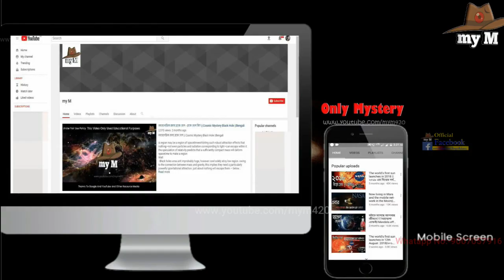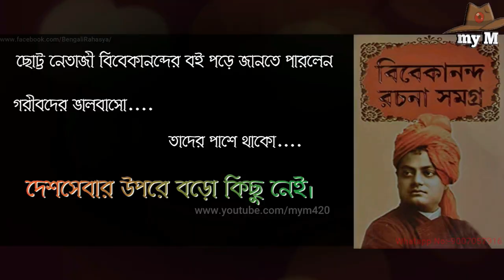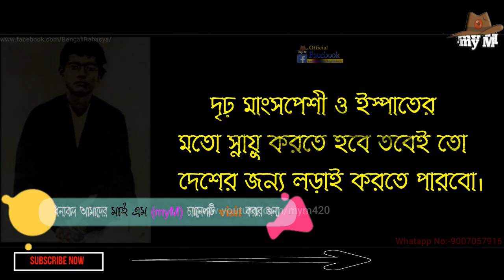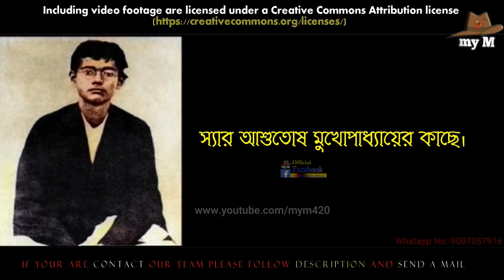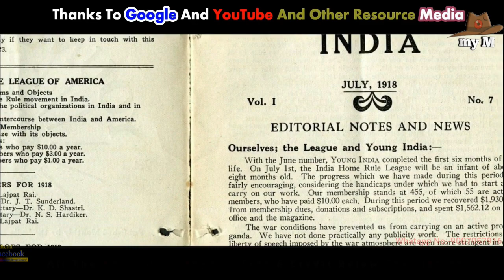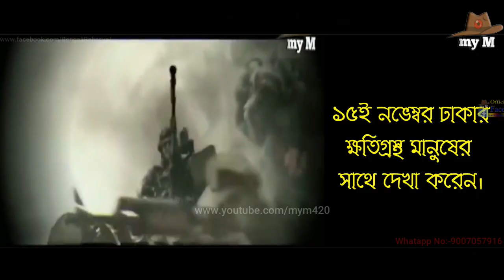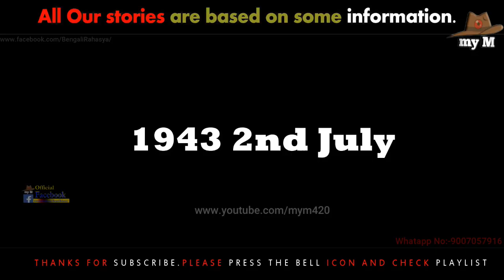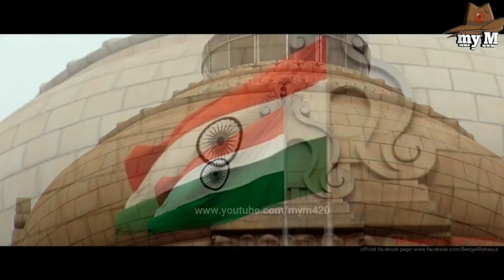বিপ্লবী ছাত্র নেতাজীর আগুন ঝরানো ছেলেবেলা।নেতাজী আজও বেঁচে আছেন।The story of Netaji's childhood time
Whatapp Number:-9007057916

Music Credit
Channel Name :-NCM Epic Music Ender Guney